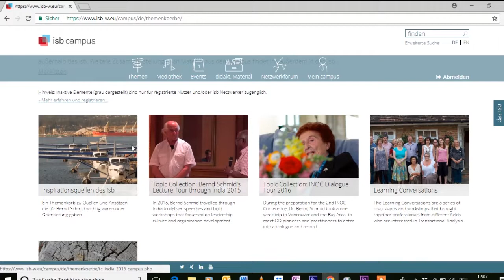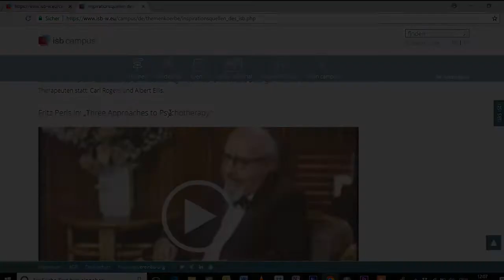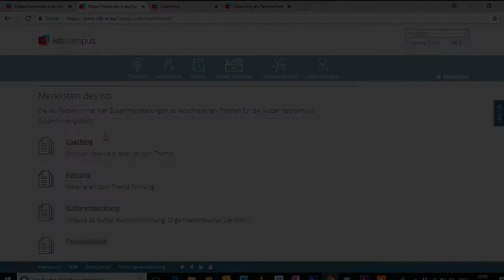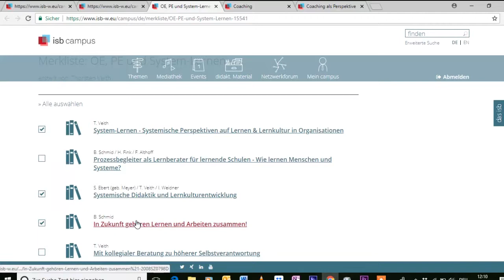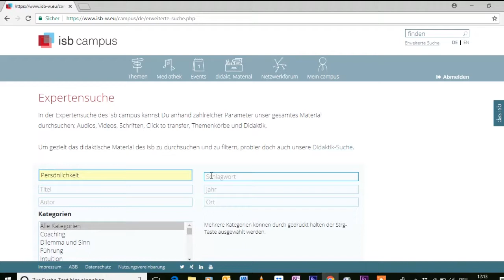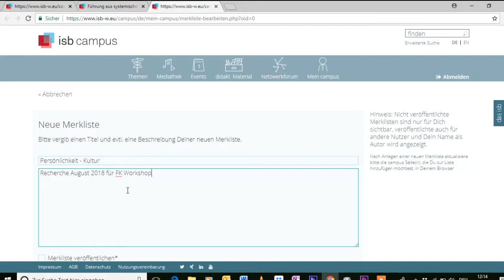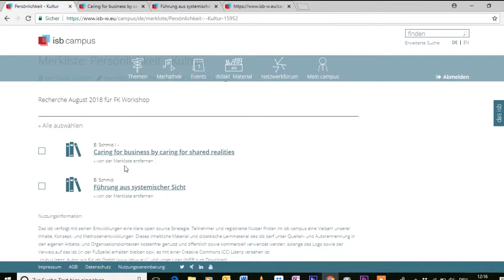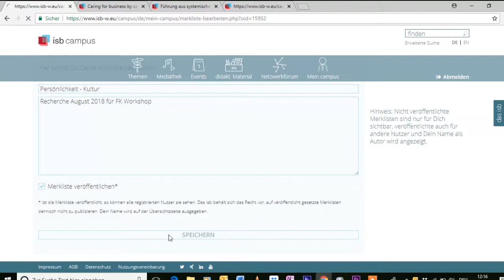isb campus: Themenkörbe und Merklisten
In diesem Video erklären wir Euch was Ihr in Themenkörben und Merklisten findet, wie Ihr Eure eigenen Merklisten anlegt und wie diese mit anderen Nutzern des campus geteilt werden könnnen.